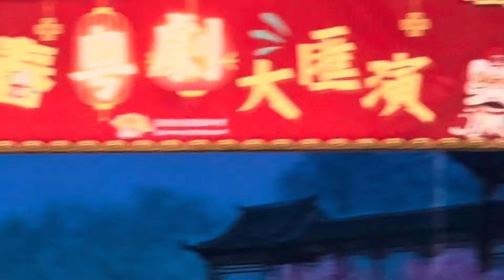20240112 沙田大會堂 日場 梁兆明陳咏儀龍貫天王超群等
粵劇新春大匯演